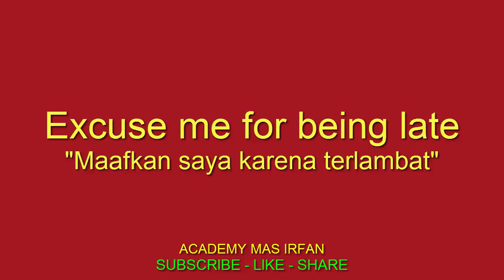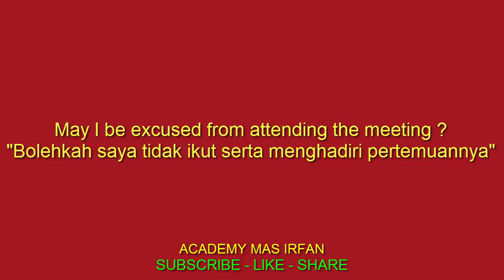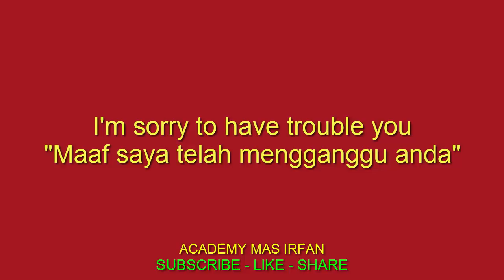19 Common Expression Excuse and Apologies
Academy mas irfan - Guru online cirebon. In This video you will learn 19 Common expression excuse and apologies.